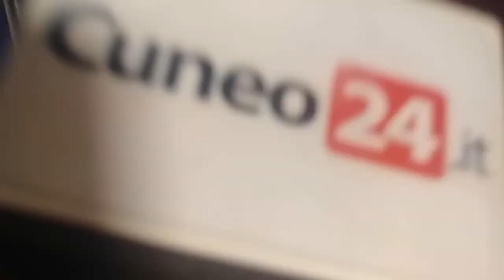Giorgio Maria Bergesio alla presentazione de "La bovina piemontese in mostra" a Fossano